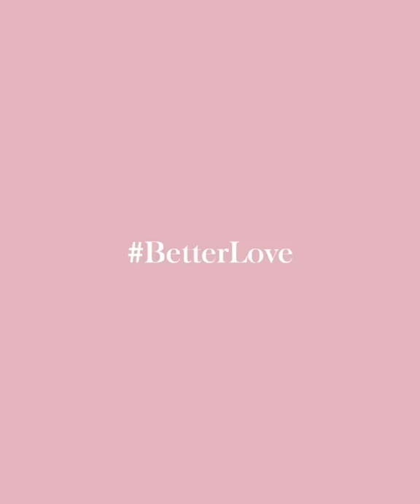Katerine Duska-Better Love | Studio Sessions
This video is from Katerine's instagram